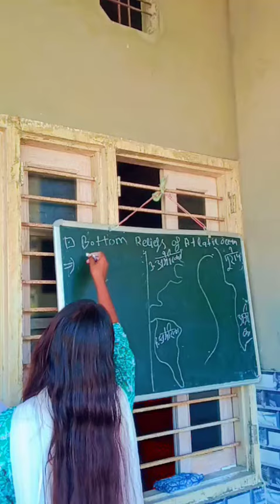bottam relifes of Atlatic ocean for ugc net geography(4)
mid Atlantic ridge
basin, sea, and inland